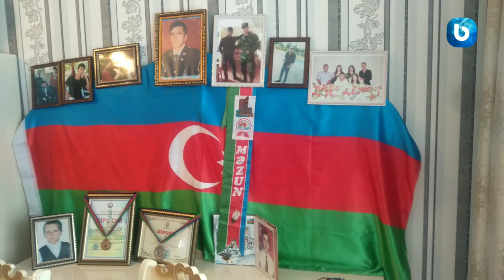Xaçmazda Şəhid Orxan Çobanovun il dönümü qeyd olunub.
Sentyabrın 29-da Xaçmaz  Rayon Rayon İcra Hakimiyyətinin başçısının birinci müavini Bəxtiyar Osmanov, hüquq-mühafizə orqanlarının əməkdaşları, eləcə də rayon ictimaiyyəti və kənd sakinlərinin iştirakı ilə 44 günlük vətən müharibəsində Vətənimizin müdafiəsi uğurunda öz canından keçən şəhid - rayonun  Pirquluoba kənd sakini Çobanov Orxan Zahid oğlunun ildönümü qeyd olunub.
Orxan Çobanov 1997-ci il avqustun 2-də Xaçmaz rayonun Pirquluoba kəndində dünyaya göz açıb. Əsgərliyini başa vurduqdan sonra Orxan müddətdən artıq həqiqi hərbi xidmətə başlayıb. Vətən müharibəsinin ilk günündən döyüşlərə qatılıb. Gizir Orxan Çobanov 2020-ci ilin sentyabrın 28-də Füzuli döyüşləri zamanı şəhidlik zirvəsinə ucalıb. Sentyabrın 29-u doğulub boya başa çatdığı Pirquluoba kənd qəvirstanlığında dəfin olunub. O, göstərdiyi şücaətlərə görə ölümündən sonra “Vətən uğrunda”, “Füzulinin işğaldan azad olunmasına görə” və “Cəsur döyüşçü” medalları ilə təltif olunub.
Tədbir iştirakçıları əvvəlcə kənd qəbiristanlığında şəhidin məzarını ziyarət edib, ruhuna dualar oxuyublar, sonra şəhid Orxan Çobanovun xatirəsini tikilmiş bulağı ziyarət ediblər.
Şəhid bulağında çıxış edən Pirquluoaba orta məktəbinin direktoru Leyla Eldarova bildirib ki, Ermənistan silahlı qüvvələrinin sentyabrn 27-si ölkəmizə qarşı başladığı növbəri təxribat əməllərinə cavab olaraq, müzəffər ali baş komandan İlham Əliyevin Rəhbərliyi altında rəşadətli Azərbaycan ordusunun həyata keçirdiyi əks-hücum əməliyyatları nəticəsində düşmən ağır məğlubiyyətə uğradı.
44 gün davam edən Vətən Müharibəsi Azərbaycan ordusunun şanlı zəfəri ilə başa çatdı. Əzəli Qarabağ torpaqlarımız, erməni faşizmindən azad olundu.
Xaçmaz Rayon İcra Hakimiyyətinin başçısın birinci müavini Bəxtiyar Osmanov tərəfindən Ailəsi  ilə söhbətlər aparılıb onların qayğı və problemləri dinlənilib. Şəhid ailəsi dövlətin göstərdiyi diqqət və qayğıya görə Prezident İlham Əliyevə və Birinci vitse-prezident Mehriban xanım Əliyevaya öz dərin minnətdarlıqlarını bildiriblər.
Allahdan bütün Şəhidlərimizə rəhmət diləyir, onları dərin ehtiramla anır, ruhları qarşısında baş əyirik!

Rima Ağakişiyeva
BaşaraTV -Xaçmaz